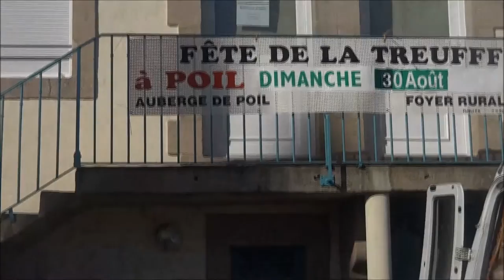Fête de la Treuffe a Poil été 2015